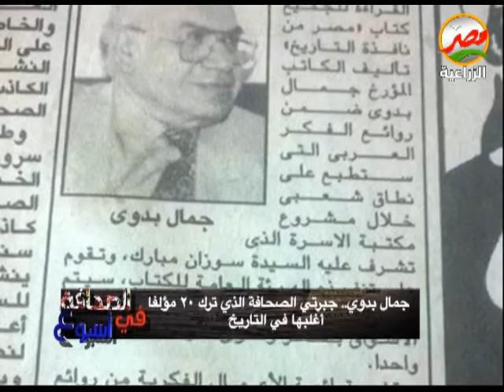جمال بدوي جبرتي الصحافة الذي ترك 20 مؤلفا اغلبها فى التاريخ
حلقة يوم الخميس  الموافق 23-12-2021 من برنامج الصحافة فى اسبوع تقديم الكاتب الصحفى ماهر الفضالي ودارت الفقرة حول جمال بدوي جبرتي الصحافة الذي ترك 20 مؤلفا اغلبها فى التاريخ